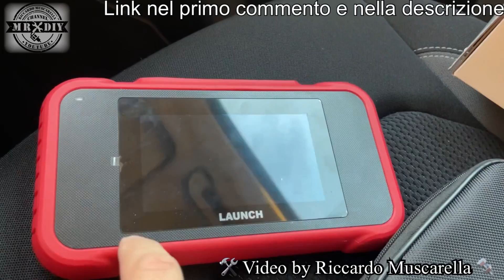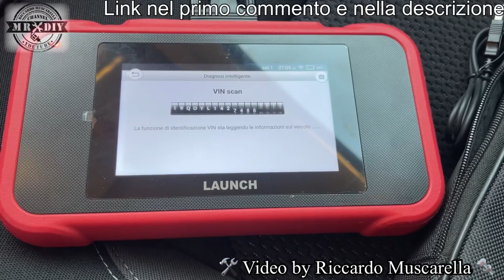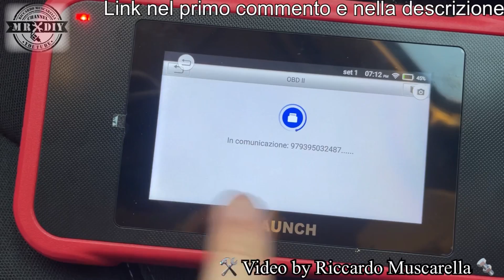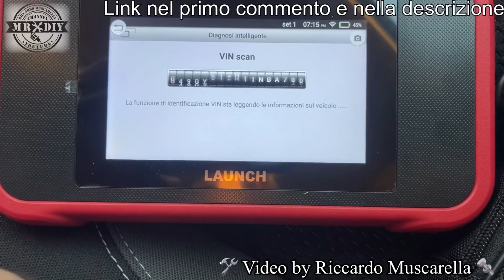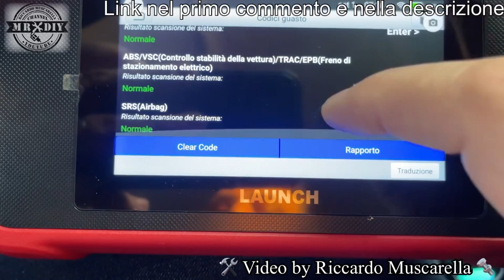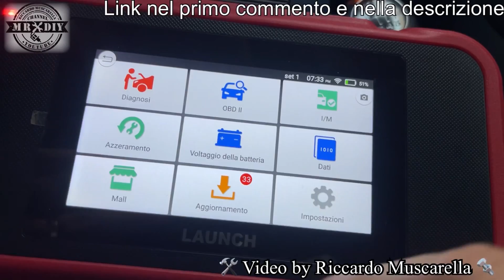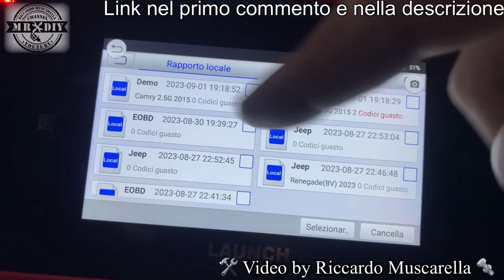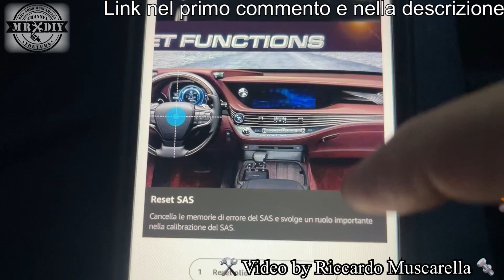Scanner OBDII professionale a meno di 160€. Launch CRP123E per errori centralina, reset errori. obd2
Un nuovo sistema che non costa molto e che permette di entrare nella centralina della macchina, per cancellare gli errori, la spia gialla. Adesso è diventato facile, grazie a questo strumento di diagnosi. La soluzione per ogni problema al motore e ai componenti della macchina. un sistema professionale OBD2 OBDII completo per cancellare gli errori della centralina, cancellare, reset, service ecc. Launch CRP123E, Permette di leggere i dati dal vivo e monitorare tutti i paramentri del motore. Inoltre crea un report sullo stato di salute, che è possibile stampare o salvare in memoria. Funziona grazie ad una batteria integrata ma si può alimentare anche tramite cavo. La connessione avviene tramite cavo e il dispositivo è aggiornabille tramite wifi. Compatiblie con moltissime autovetture di tutto il mondo. Per la compatibilità e dettagli tecnici, chiedete direttamente al venditore. Tramite la cancellazione degli errori è possibile cancellare la spia gialla di anomalia motore e errore generico per avaria motore e fare una diagnosi completa.

Link al prodotto CRP123E OBD2

Prezzo originale: 199 € Prezzo affare: 159€